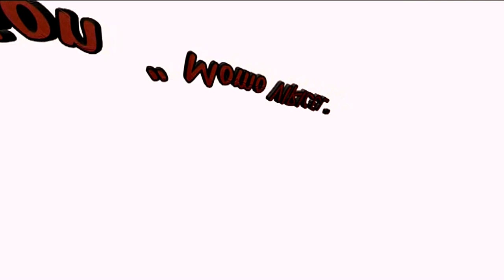Clément BERTHIER - Frédéric BELLAIS (2022)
Handi-Sport extrait  Critériun fédéral 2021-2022   National 1 groupe A  le 12/2/2022 à Ste-Foy-lès-Lyon